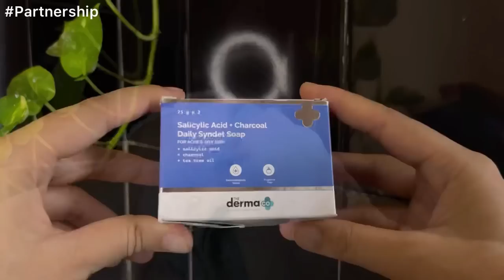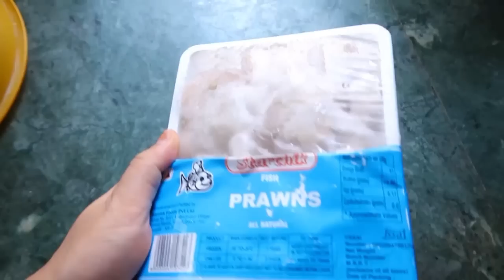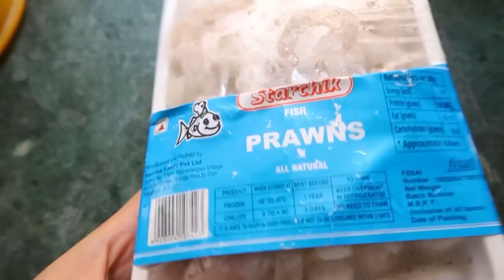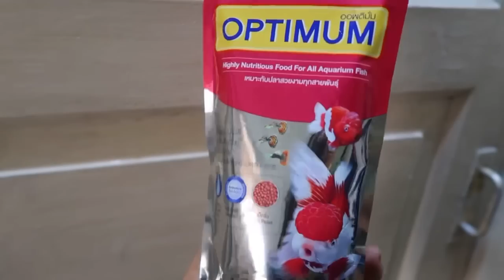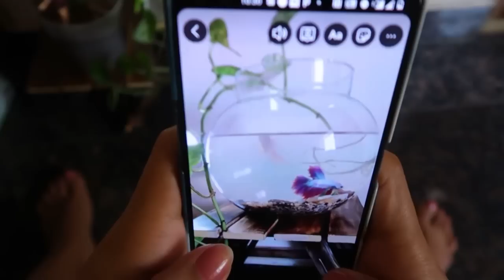Got some Pet Fish🐠💦 KANAGI SHA NGA LOIM SURE/ Fighter fish & Gold fish//prettyxoxo